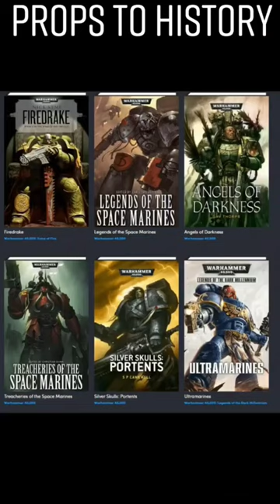WARHAMMER 40K LIVE ACTION MOVIE...ish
A little background on this most Iconic of movieprops